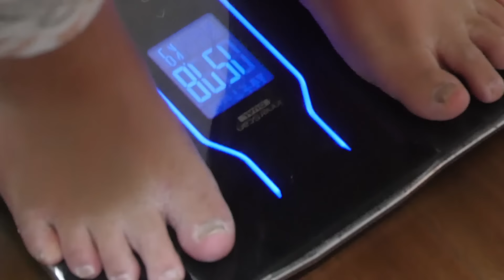【検証】 体重計２台使えば規格外のデブでも体重計れる説。